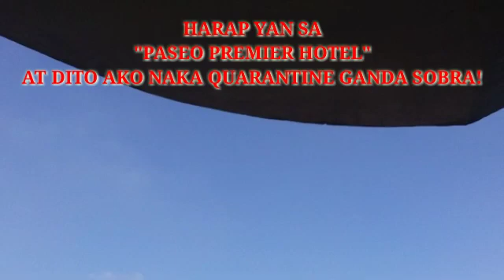Ang Ganda ng panahon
Harap ng aming tinirhan na hotel ang ganda ng weather salamat sa napakagandang araw god.